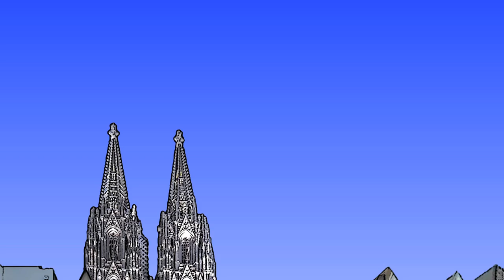Was sagt die Strasse zum NSU-Prozess?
Web: duhastdiemacht.de